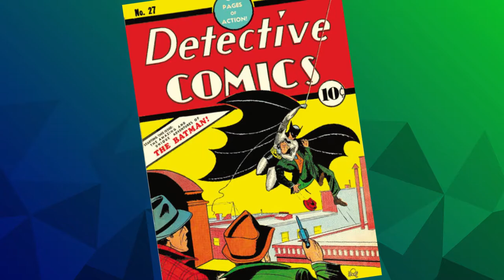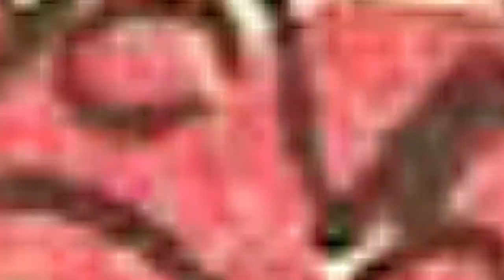10 FATOS SOBRE O BATMAN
Gostou do vídeo? Então clica no "Gostei"!!!
Compartilhe no Facebook também! ^^